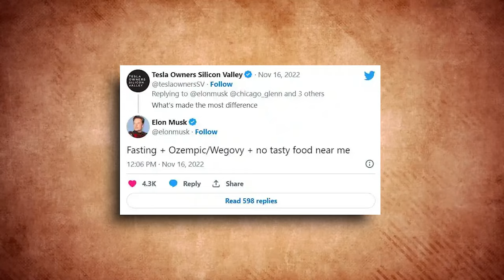Ozempic Celebrities | BEFORE & AFTER | Elon Musk, Kelly Clarkson, Jessica Simpson and MORE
It’s no doubt that Ozempic is the new weight loss craze for celebrities … but some of them look unrecognizable after using it. In many cases they have a glow up while others … well let’s just say they’ve looked better. Have you heard of Ozempic face? We’ll let you be the judge. Let’s dive into the craziest BEFORE AND AFTER looks of Celebs on Ozempic, including Scott Disick, Jessica Simpson, Elon Musk and MORE.